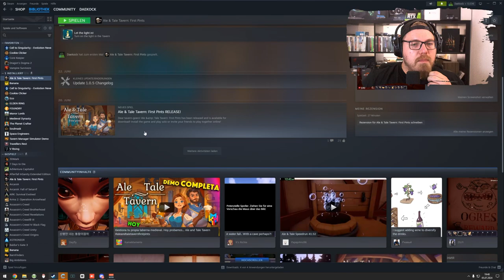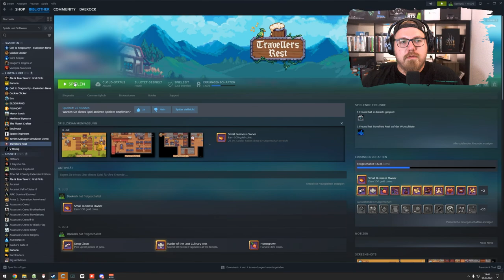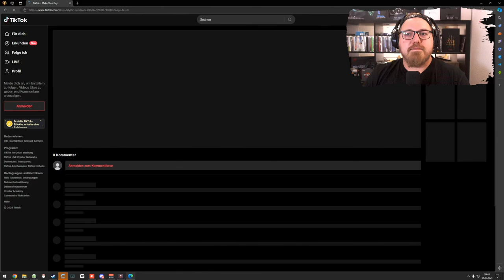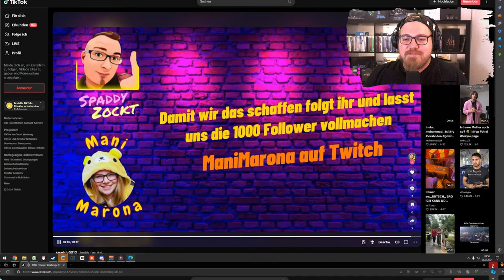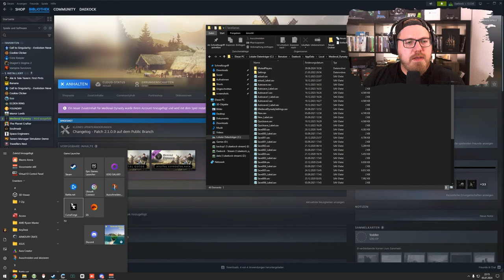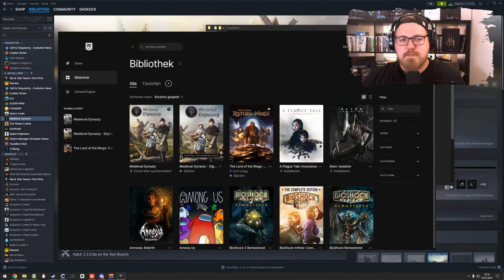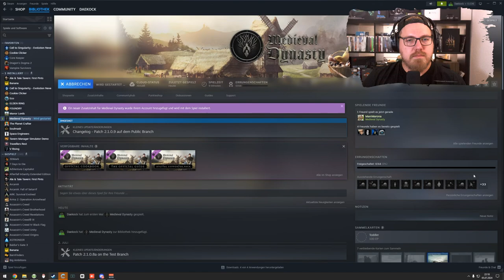Travellers Rest & Andere 🍻| Des Gastwirts Leben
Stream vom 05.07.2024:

Willkommen zu meinem Stream von Travellers Rest! Heute übernehmen wir die Rolle eines gemütlichen Gastwirts und verwandeln unsere Taverne in den beliebtesten Treffpunkt des Landes. Wir brauen Bier, kochen leckere Gerichte, dekorieren unsere Taverne und kümmern uns um unsere Gäste. Schließt euch mir an, während wir unser Handwerk perfektionieren, Beziehungen zu Dorfbewohnern aufbauen und unser kleines Geschäft zum Blühen bringen. Lasst uns zusammen entspannen und die idyllische Welt von Travellers Rest genießen!

Mo - Do: ca. 18:00 bis 21:30
Fr - Sa: ca. 15:00 Uhr bis Open End
So: ca. 15 Uhr bis 21:30

00:00:00 Travellers Rest
00:49:27 Tavern Manager Simulator 🍻 Demo
01:57:37 Ale & Tale Demo
02:26:37 Pause
02:36:55 Travellers Rest
04:45:04 Pause
04:52:23 Medieval Dynasty